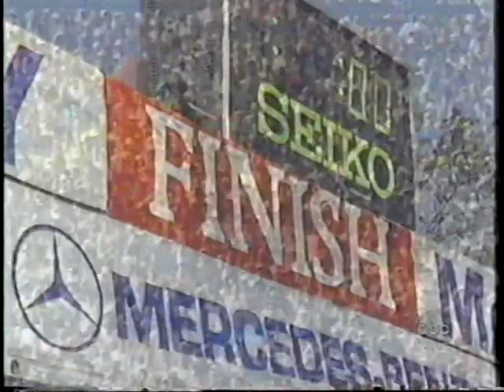NYC MARATHON COVERAGE-11/14/93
This is mostly the beginning of the race from 1993 , which starts in Staten island, NY. Posted for historical purposes only.